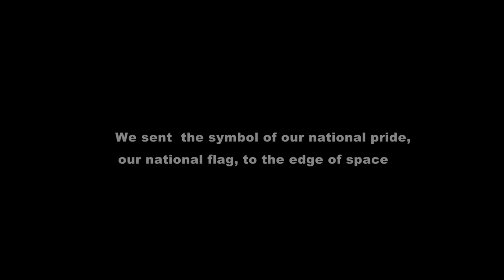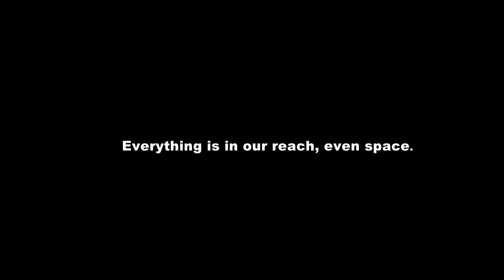Bangladeshi Flag at the doorsteps of Space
We sent a little representation of our National flag to the doorsteps of Space.
Maximum altitude reached 32.45km or 1 lac 6 thousand feet.

This was our little effort to show we have no bounds and everything is possible. If we want, even space can be the limit.

Team Members:
Abu Saleh Mahmud Mannafi
Ilajar Islam
Mohammed Abdur Rahman
Sameer-al-Rasheed
Audity Mahmood
Samiul Hoque
Asif Ifteza
Abedur Reza
Sanwar Hossain
Syed Zayed
Zoheb Ahmed
Babu Ahmed
Ananta Rahman
Anwar

Thanks to
Tariqul Sena
Adnan Siddique
Medhad Ashraf Islam
Bappy Brz
Burn Riders